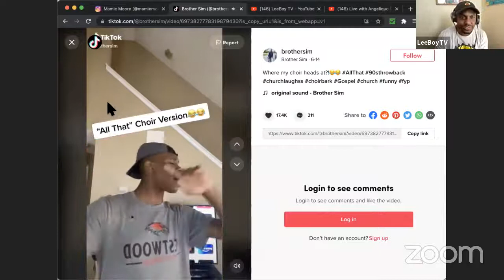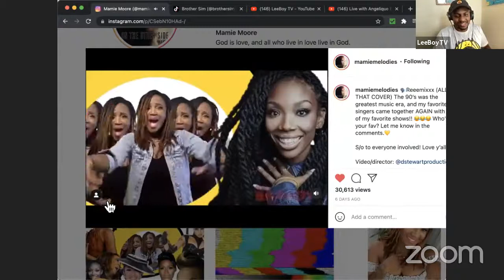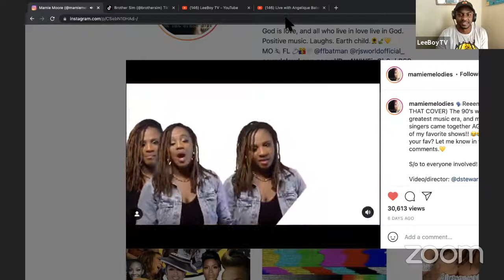All That Cast Members Angelique & Leon live with Viral All That Theme Song Cover Artists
Angelique Bates & Leon “LeeBoy” Frierson show love to viral singers @mamiemelodies & @brother_sim for their renditions of the classic All That theme song! Watch as we discuss how much the show and intro have meant to all of us over the years and give God all the praise!